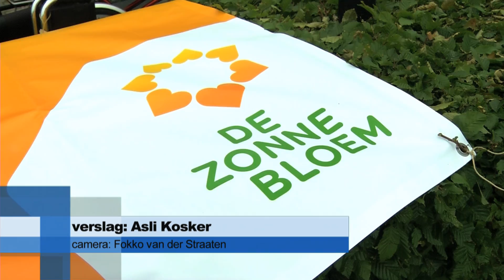Roll Over Dordrecht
Ouderen in Dordrecht met een rolstoel of scootmobiel konden vandaag een speciaal traject afleggen in Dordrecht.